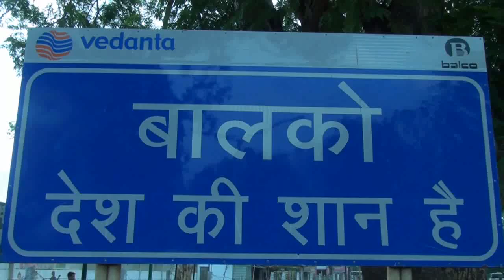VEDANTA BALCO NEWS 609 WORLD YOGA DAY JUNE 2016